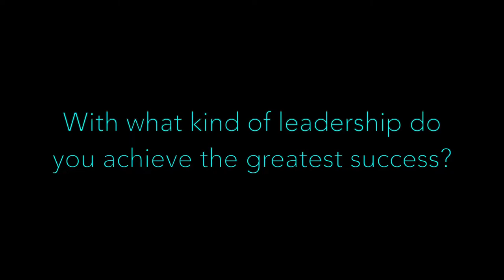The right leadership skills to succeed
What leadership skills are needed to succeed? Heidrick & Struggles' Dustin Seale talks about essential leadership skills for achieving success.